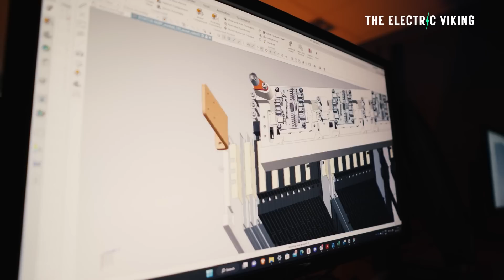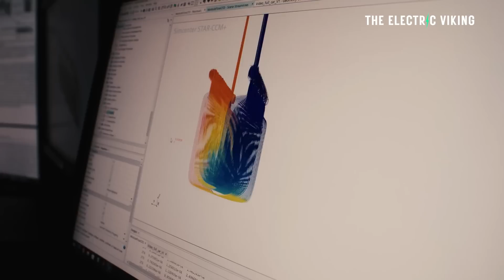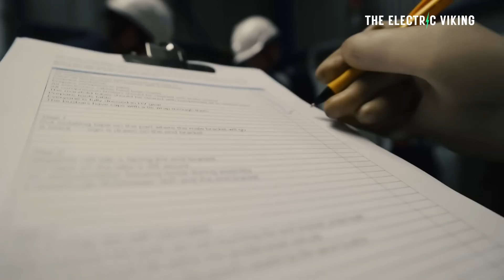Engineers in Europe reveal EV with batteries that charge in under 4 minutes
Mazda's only EV died in 2022 - its been reborn in 2023 as a rotary powered hybrid